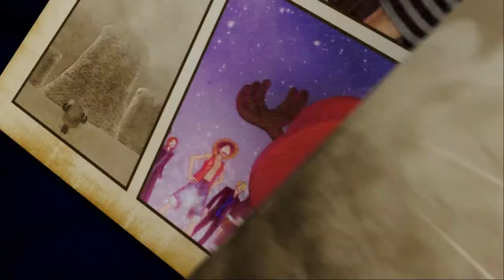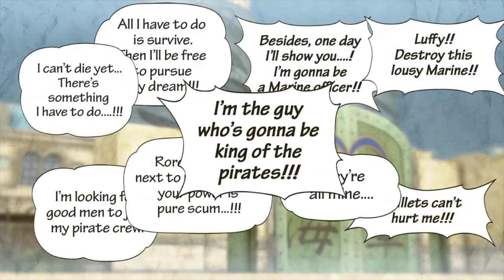What is One Piece Pirate Warriors 3?